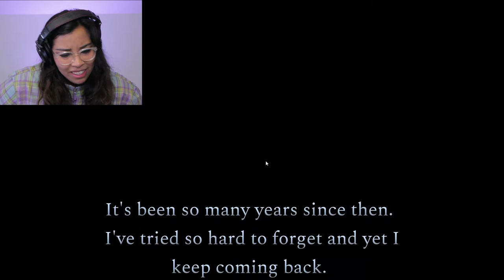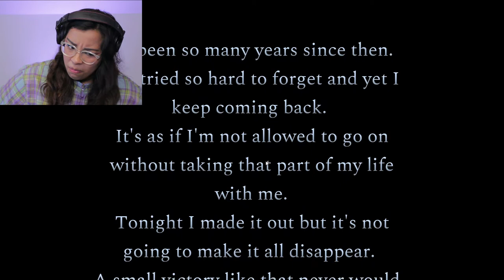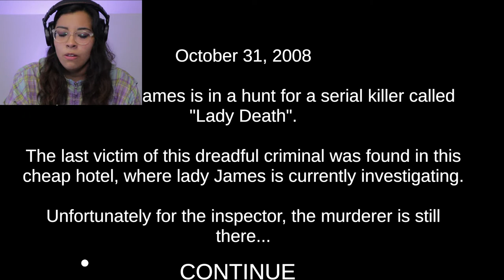Mini fears // 3 short horror games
This video, was a mess.
Just like me.. that's why this video came out a week late.
college life is fun :--)

Here are the Itch.io links!!!